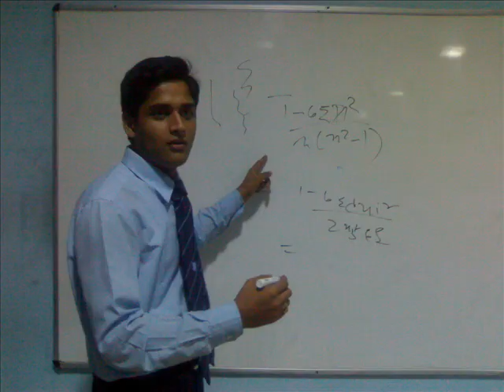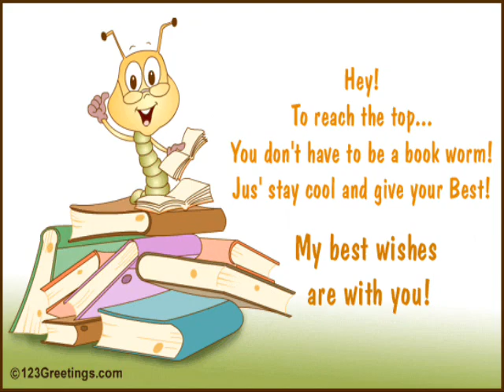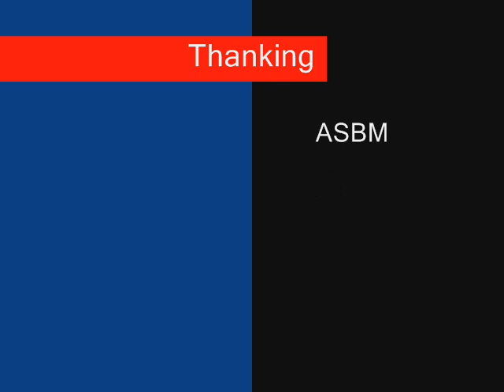Missing ASBM !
For my Best Friends ... B2, Alok, Sagarika, Biplab, Vinit & Lipi